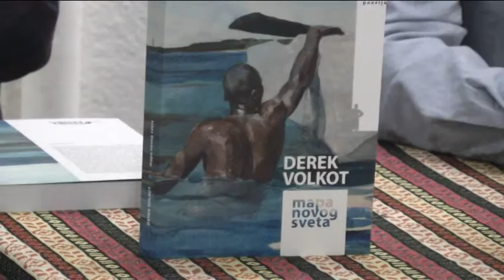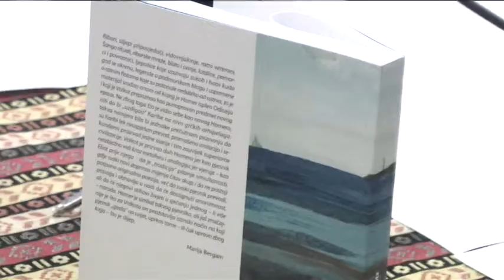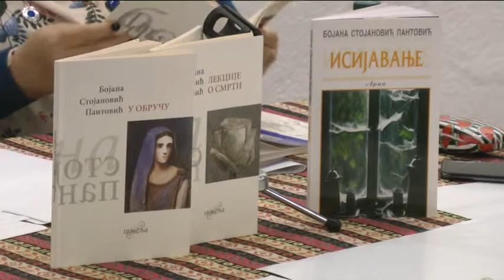Održano 2. veče Festivala mladih pesnika